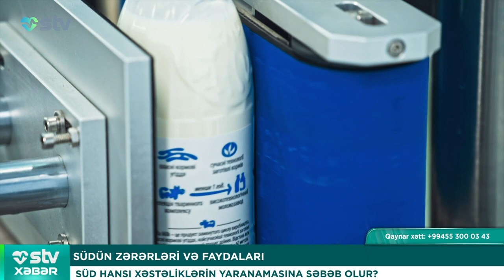NARAHAT AYAQ SİNDROMUNUN ƏLAMƏTLƏRİ - STV XƏBƏR